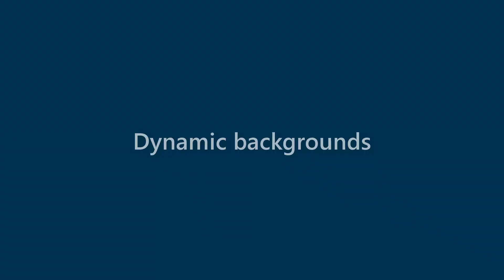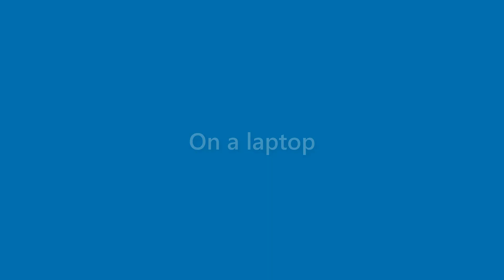Julianna Morrow - appearance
Name Look - Julianna Morrow - appearance. In this video we present "Julianna Morrow" name look and feel in various scenarios.
This video will cover:
How does "Julianna Morrow" look as a personal letterhead?
How does "Julianna Morrow" look on a business card?
How does "Julianna Morrow" look on a computer/laptop screen?
How does "Julianna Morrow" look with different background colors?
How does "Julianna Morrow" look with various fonts?